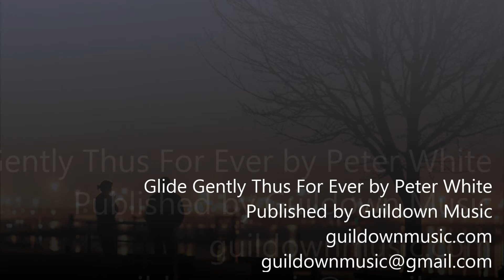PETER HUGH WHITE Thames Songs No.1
A 12 part setting of words describing the river Thames.